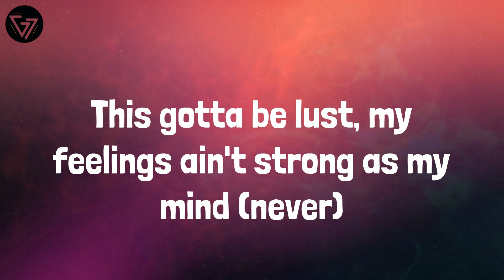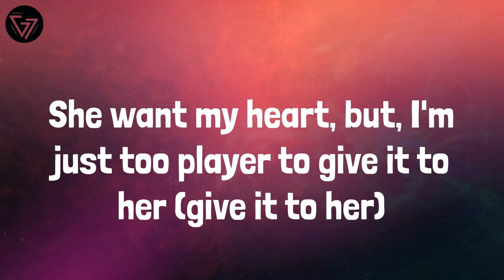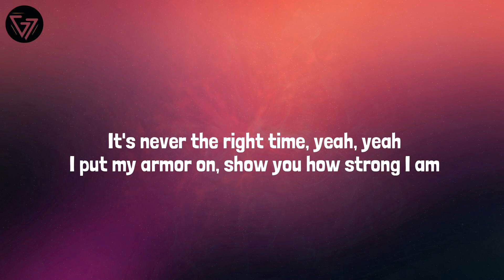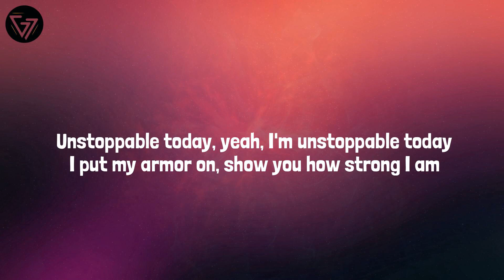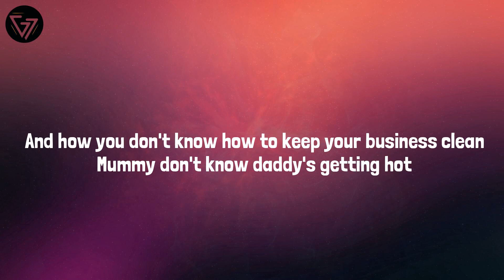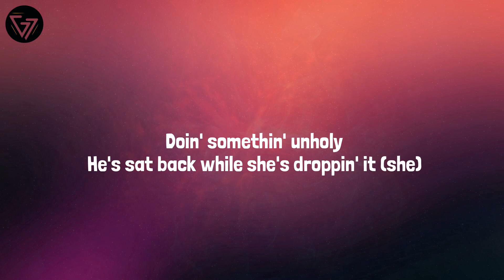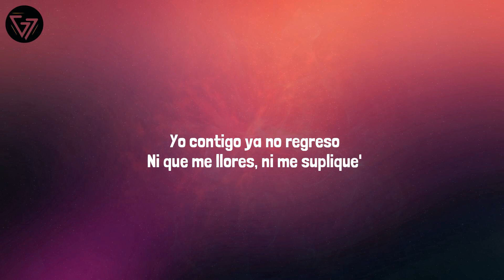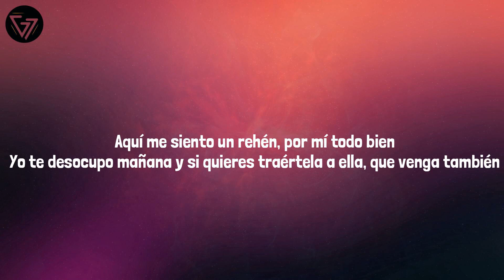Moneybagg Yo - Quickie (Lyrics) Mix| Sia,Sam Smith,Bizarrap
Lyrics:
(SkyDiddy)
"11:11," what she Tweeted, let me be your genie